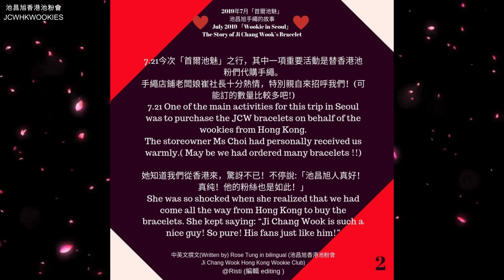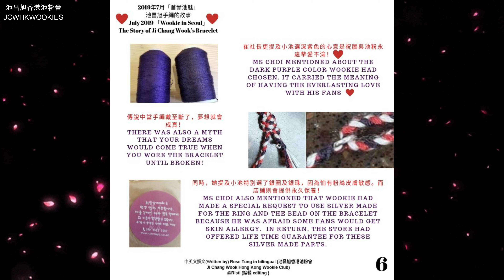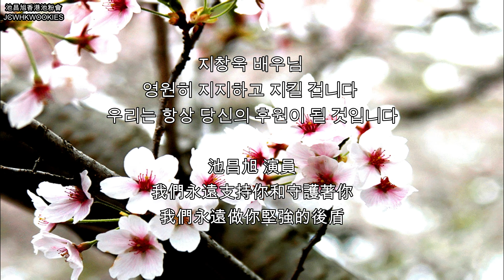【中字/Eng】《池昌旭手繩的故事》《 Story of Ji Chang Wook's Bracelet》~ 摯愛不渝 ETERNAL LOVE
多謝你精心為我們準備的手繩，我們永遠戴着你的手繩，無論你在那裹，都會與你心連心，摯愛不渝！
Thank you for the woven bracelets which you had carefully prepared for us. We will always wear your bracelets, no matter where you are , we will be connected by this, heart to heart, for the eternal love!
Cr: 歌曲 Song : Eternal Love by Micheal Learns to Rock (Healer OST)
      編輯 Editing : Tammy Ng
     中英文翻譯 Chi/Eng translation :
      池昌旭香港池粉會 JCWHKWOOKIES